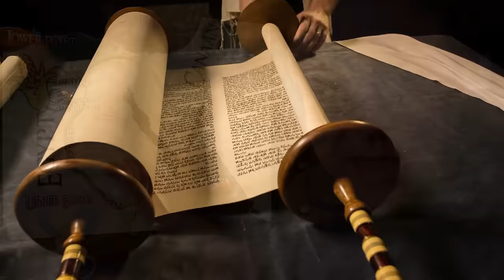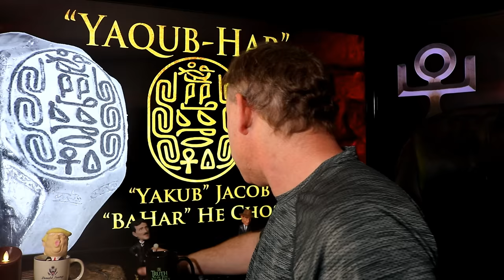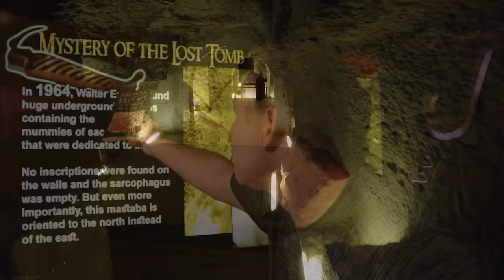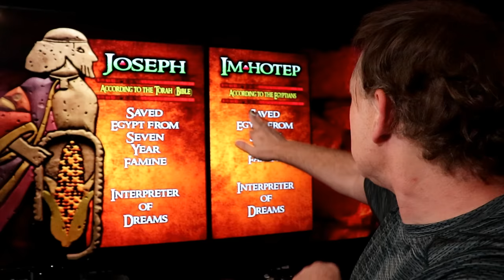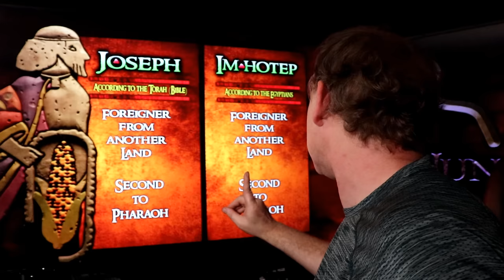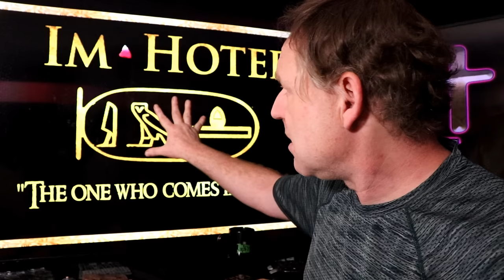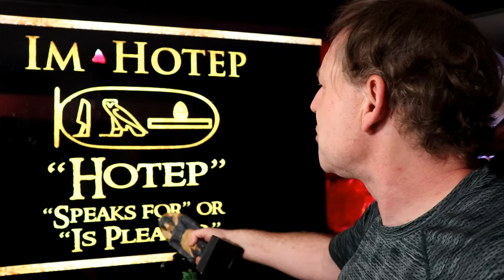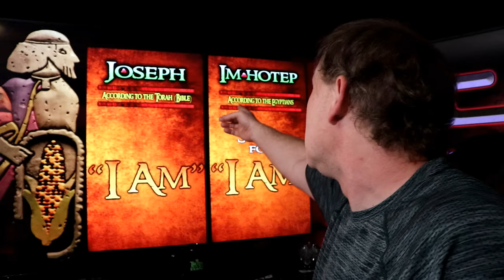"I AM"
"I AM" is by Trey Smith and God in a Nutshell.

God said to Moses, ‘I AM WHO I AM.’ And He said, ‘Say this to the people of Israel: ‘I AM has sent me to you’ (Exodus 3:14).

This short twelve (12) minute video is comprised of clips from "Exodus: Rise of Joseph" by the God in a Nutshell project.

"Into Eternity" is music from Trevor Demaere.

We hope you enjoy this short journey.

~ Trey Smith